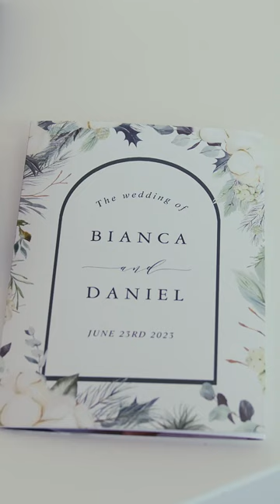The Warehouse and Roma Street Parklands wedding film trailer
Trailer for upcoming wedding film for Bianca and Daniel
Filmed at Roma St Parklands and The Warehouse, Fortitude Valley
By Daniel Vistar Films